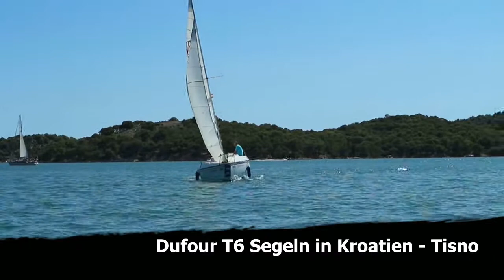Dufour T6 segeln in Kroatien